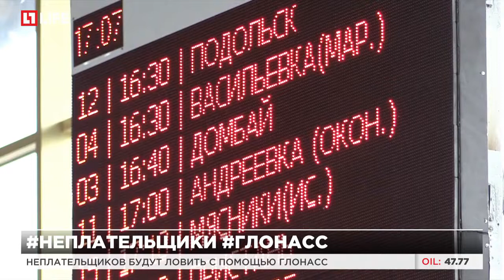Неплательщиков будут ловить с помощью ГЛОНАСС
Правительство определило 20 сфер в которых будет работать ГЛОНАСС